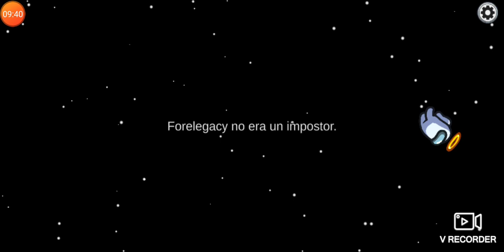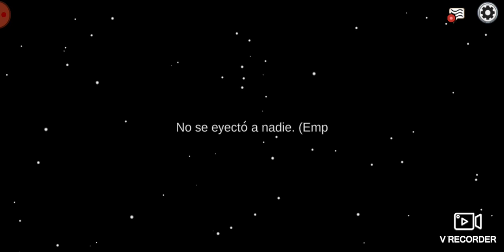Playing amung us